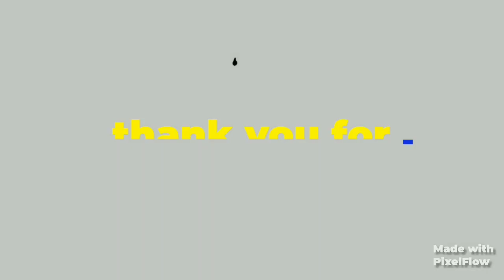SARDINES CHOWFAN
Sardines Fried Rice

Visit

Prepare this tasty Sardines Fried Rice using convenient canned sardines and frozen mixed vegetables. ...

Ingredients

2 tbsp vegetable oil

1 small onion ((peeled and chopped))

1 clove garlic ((minced))

1 can sardines (in hot sauce (3.75oz/106g) )

1 cup frozen mixed vegetables ((150g))